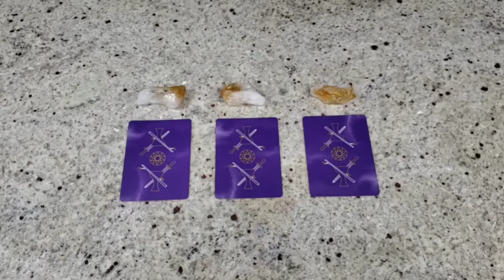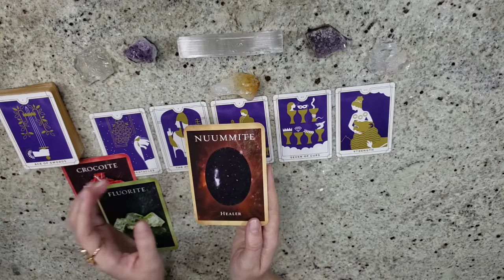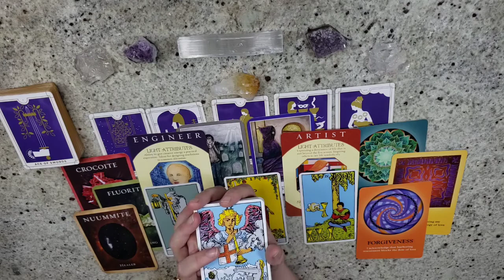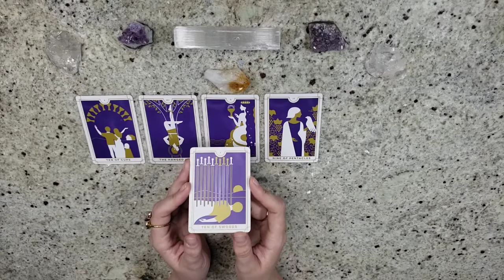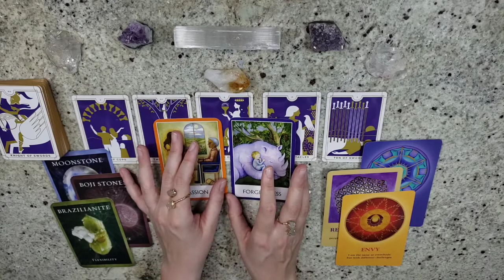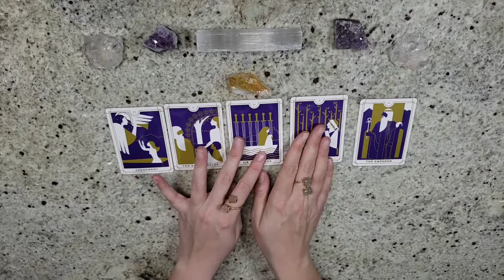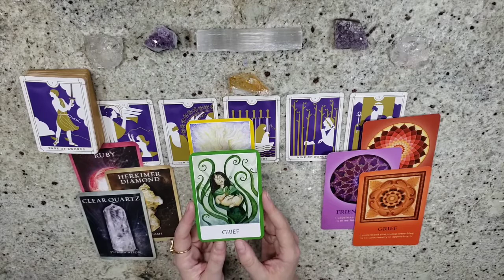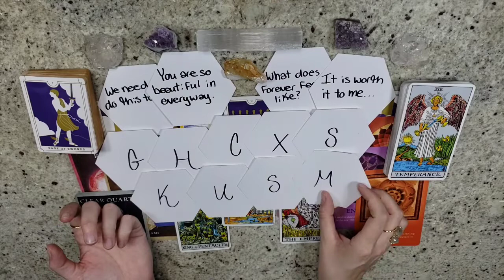||PICK A CARD|| 📵 NO CONTACT Update - Crush/Specific Person 🔮 Love Tarot Reading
Today we connect with your crush or a specific person to check in with their energies while you are not communicating. Let's explore what is happening in the connection and where it is going.

I'm Eden, I'd like to describe myself as a Tarot Advisor! Tarot talks to us in many ways, but the most powerful way is through wisdom. All my readings ask the cards to provide advice that I can help you interpret as the humble messenger.

🌑 TIMESTAMPS 🌑
PILE 1: 1:42

ABOUT ME:
🇨🇦 Canadian
🗝 Old Soul
♒ Aquarius
🎓 B.PR
🎂 29 Years Old
🐾 Jersey